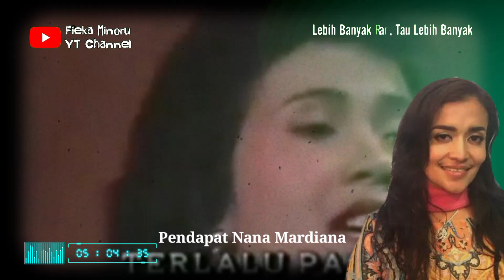Poppy Mercury Dimata Para Sahabatnya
@Fieka Minoru

Berikut Ini Wawancara Eksklusif Bersama Erie Suzan & Nana Mardiana Mengenai Pendapat Mereka Tentang Poppy Mercury.

Semoga Selalu Bermanfaat.